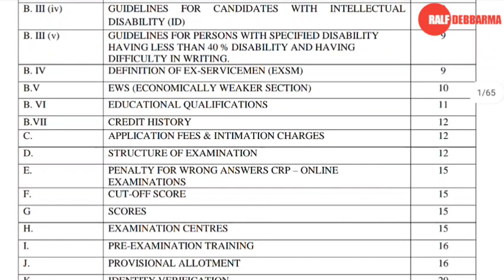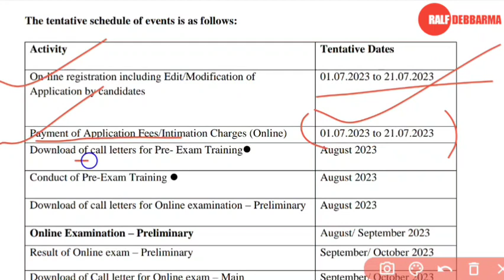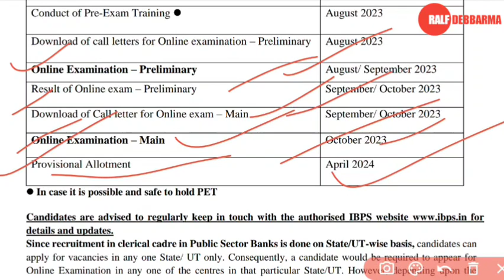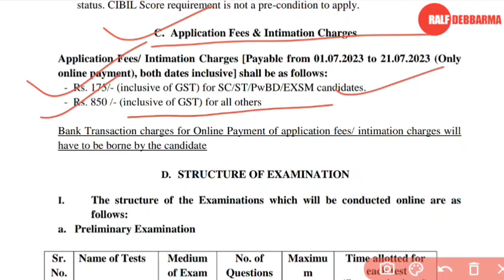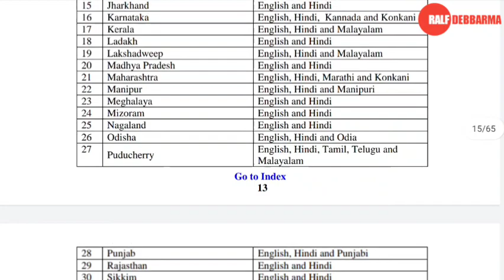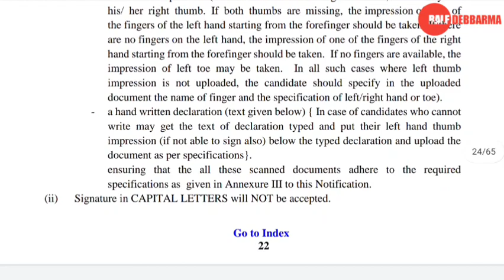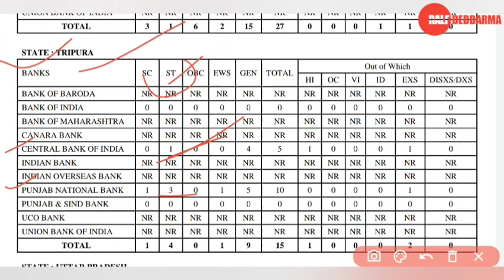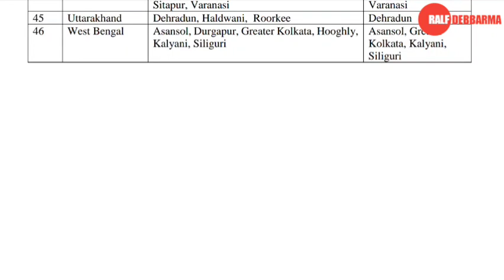kwtal clerk job ni vacancy 4853 ta phai kha | kokborok new video 2023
puilano lamsogo norok joto tini ni o video nai tongnai rokno tini norokni bagui belai kheno nang mani kwtal job notification twbwi phsi kha norok o video ni bising twi joto no saimanai vacancy details tei rwngmari umor rok bahai khe norok no job tulang nai tei norok boro job ma khainai obo jaga ni mwng rok bo sakha norok no jotono kaham khe hambai

kokborok new video 2023
kokborok video 2023 new
new kokborok video 2023 all
kokborok video 2022 new
kokborok job
kokborok job news
job kokborok
tripura job notification 2023 kokborok
kokborok
kokborok 2023
new kokborok video
kokborok news
tripura job news 2022 kokborok
 kokborok job notification